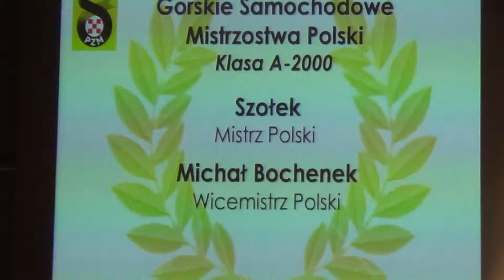Gala Samochodowa 2013 - 37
Warszawa,8  grudnia 2013 Centrum Olimpijskie